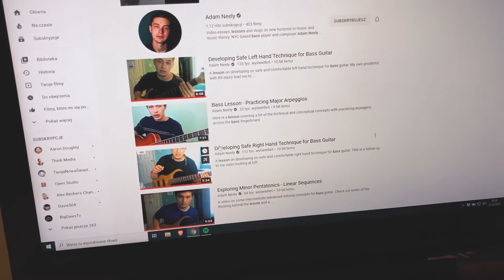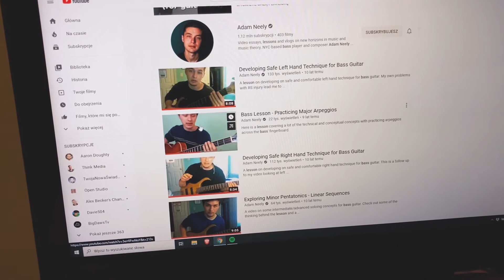🔥 Jak (NIE) Grać Na GITARZE BASOWEJ 🔥- Dzień 14/30, dzień poza domem i "obniżenie poprzeczki" 🎸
Dzień 14 – W idealnym scenariuszu moglibyśmy codziennie realizować założone punkty dnia, jednak życie tym idealnym scenariuszem nie jest. Mi pomaga wówczas tzw. plan minimum, czy też „obniżenie poprzeczki”, gdzie najważniejsze jest to, by zrobić cokolwiek.

30-dniowy challenge pt. „Jak (nie) grać na GITARZE BASOWEJ”. 🔥🎸🔥

Na moich social mediach przez najbliższe 30 dni będą pojawiały się codzienne filmiki relacjonujące postępy w graniu (bądź ich brak 👀).

Założeniem jest, by po 30 dniach ćwiczenia zagrać coś sensownego 😳😲

Co z tego wyjdzie? Nie wiem, bo na ten moment uważam, że w 30 dni trudno nauczyć się dobrze grać na czymkolwiek.

Działam więc trochę wbrew swoim przekonaniom i zdrowemu rozsądkowi. 🥳

Po co to robię? Może to być ciekawa forma pamiętnika jak i niezły motywator do czynienia postępów. W końcu ktoś patrzy 😊.

A jeśli zmotywuję kogoś do spróbowania czegoś nowego to już w ogóle bajka.

Zapraszam już jutro na dzień 15.